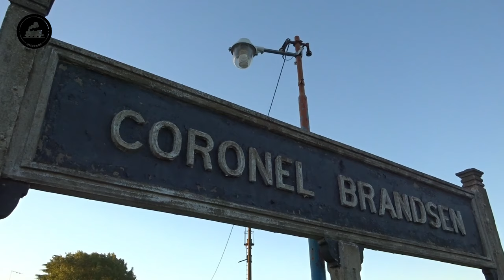¡SALUDO FERROVIARIO! y CRUZADA en Estación BRANDSEN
¡Buenas buenas para todos! Que hermosura presenciar un saludo ferroviario, y además de esta manera. Es increíble ver estas cruzadas por la estación. Parece mentira cuando se producen así. Espero que les guste esta cruzada tremenda, entre un tren general de Mar del Plata y un tren de Chascomús. Abrazo y saludos para todos!